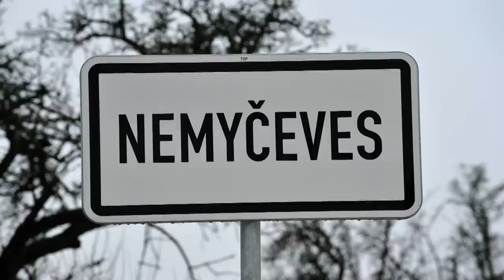ANDROS TROPHY PO JIČÍNSKU 8.1.2011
Andros Trophy